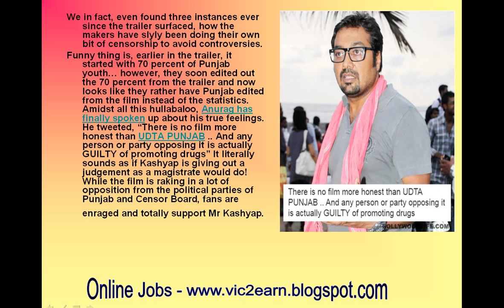Anurag Kashyap SLAMS the Censor Board and political parties for opposing Udta Punjab!-review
Anurag Kashyap SLAMS the Censor Board and political parties for opposing Udta Punjab!
Grey clouds have surrounded Udta Punjab and so far things are just escalating! The filmmakers are receiving tremendous flak not just by the Censor Board but also by political parties. While Anurag Kas
We totally dig this man for his witty statements and rebellious streak! Read on…
Grey clouds have surrounded Udta Punjab and so far things are just escalating! The filmmakers are receiving tremendous flak not just by the Censor Board but also by political parties. WhileAnurag Kashyap aka the rebel of Bollywood has been calmly trying to reason out with the CB, they are definitely not changing their decision of demanding 89 40 cuts from the film. What’s worst is the fact that now the bigger issue has become the very existence of the word Punjabin the film. We in fact, even found three instances ever since the trailer surfaced, how the makers have slyly been doing their own bit of censorship to avoid controversies.
Funny thing is, earlier in the trailer, it started with 70 percent of Punjab youth… however, they soon edited out the 70 percent from the trailer and now looks like they rather have Punjab edited from the film instead of the statistics. Amidst all this hullabaloo, Anurag has finally spoken up about his true feelings. He tweeted, “There is no film more honest than UDTA PUNJAB .. And any person or party opposing it is actually GUILTY of promoting drugs” It literally sounds as if Kashyap is giving out a judgement as a magistrate would do! While the film is raking in a lot of opposition from the political parties of Punjab and Censor Board, fans are enraged and totally support Mr Kashyap. In fact, Udta Punjab has been trending on Twitter since yesterday due to the nature of controversy!
We have done a Vote Now story on it as well. Check it out and vote for what you think is ideal. Also tell us your views in the comments section below!